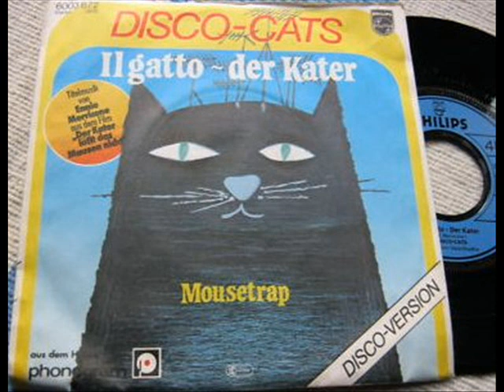DISCO CATS * Il Gatto - Der Kater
DJ BRONCO presents : DISCO CATS * Il Gatto Der Kater